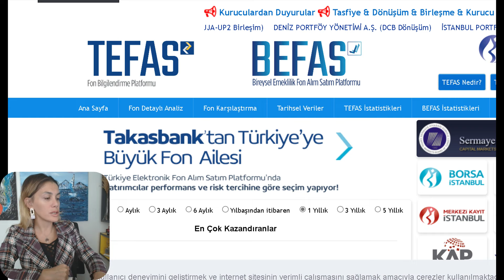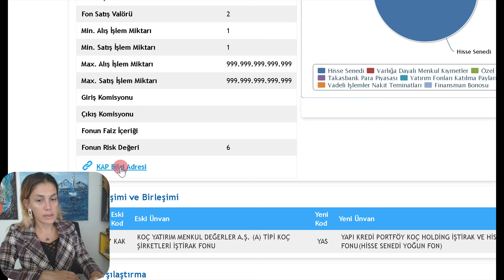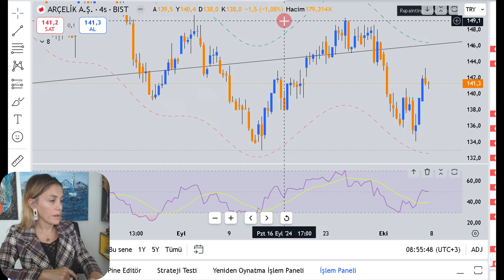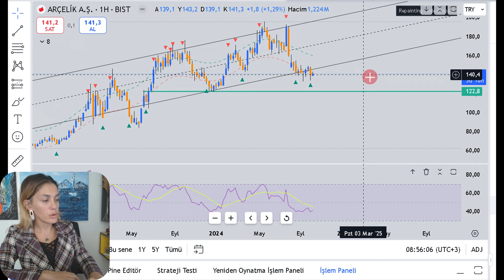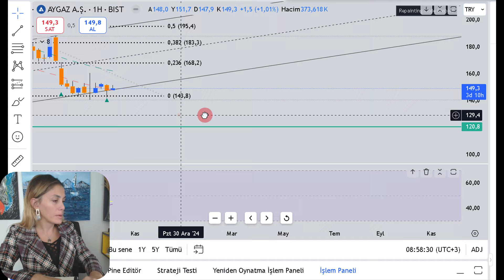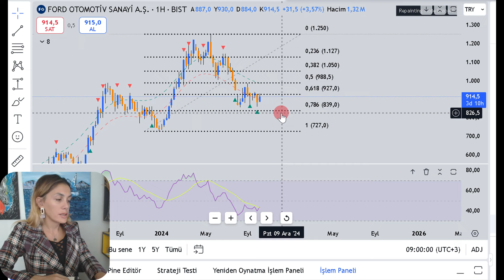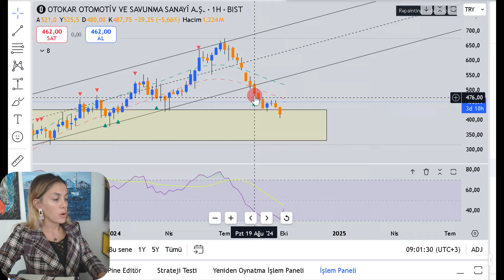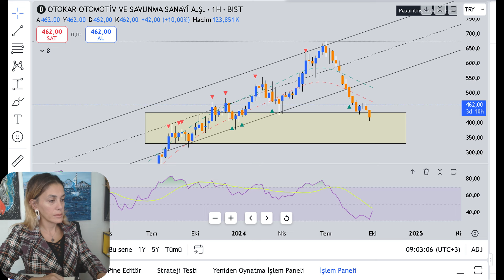BORSADA HERŞEY YENİ BAŞLIYOR ! | İLK BU HİSSELER GİDECEK ! | FONLAR HANGİ HİSSELERİ TAŞIYOR !